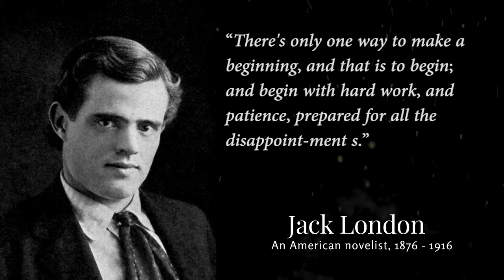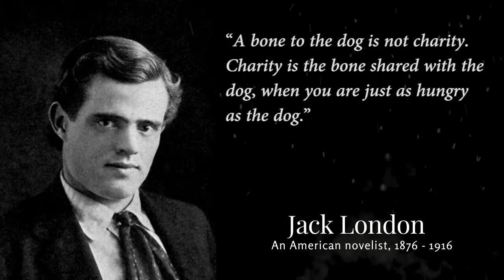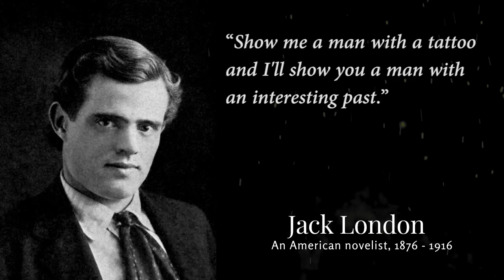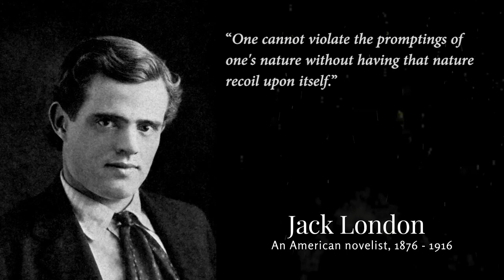Famous Jack London Quotes That Will Brighten Your Day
Jack London was an American novelist, journalist and social activist. He was one of the first American authors to achieve international fame and make a sizable fortune from writing. He was a pioneer of commercial fiction and American magazines.

Jack London phrases are featured in this video. We hope that this collection of his best statements will get you thinking about a variety of issues in your life. The quotations by Jack London are definitely worth your time. To build your collection of motivational quotations, don't forget to take screenshots of the quotes you like. We appreciate you watching our quote video, which this time features Jack London's sayings.